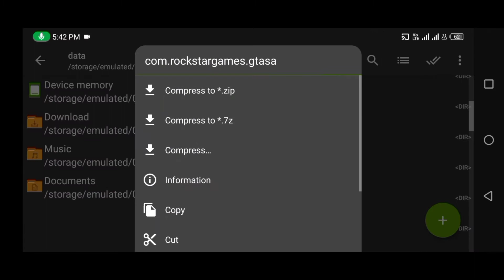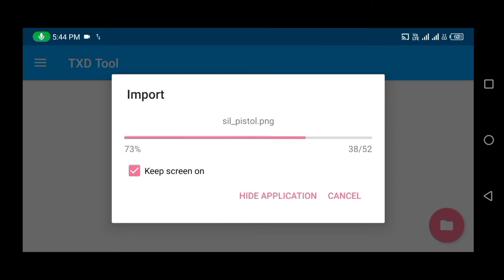Gta 5 aiming wheel mod for gta sa android | How to download gta 5 aiming wheel in gta sanandreas